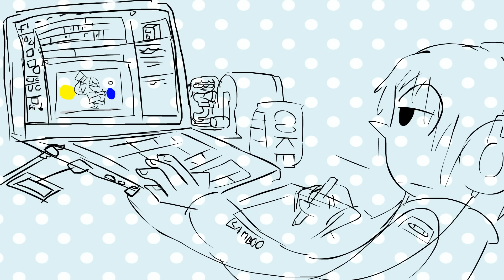The Legend of Grump: Ocarina of Slurmp - Game Grumps Animated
Legalize amiibos